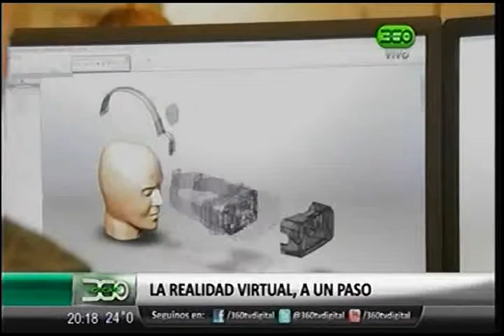360 TV- [Tecnología] Realidad Virtual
360 TV- [Tecnología] Realidad Virtual